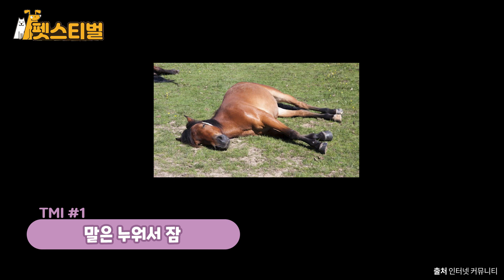인간들은 잘 몰랐던 동물들의 귀여운 TMI 모음 20가지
☞왜이리 귀여운 것이냐
▶기사로 상세한 내용 보고 싶다면?